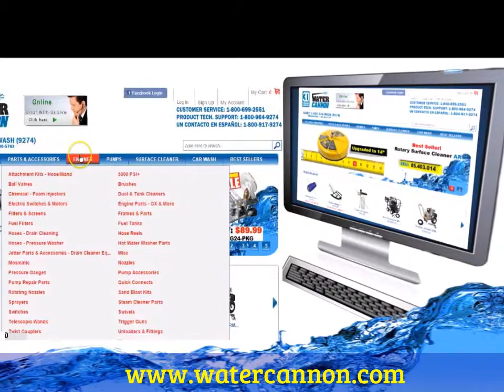Pressure washers, Engines, Pumps, Parts and more.